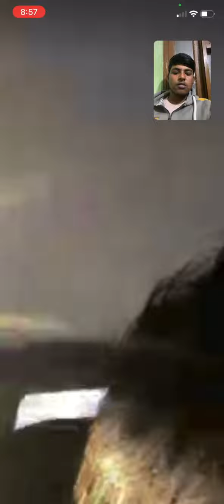UKRAINE SE LIVE || Aman & izhar FASE HUYE HAIN 😢😢😢 help please 🙏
Ukraine mai mere kuch dost fase huye hai ind government se request hai plz help kre 😢😢😢